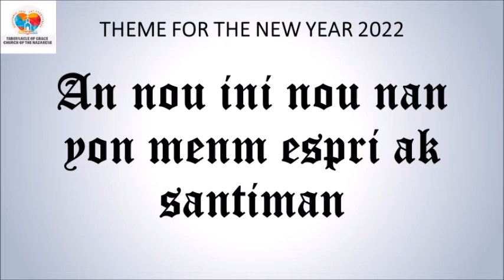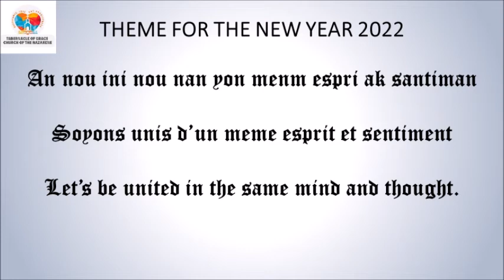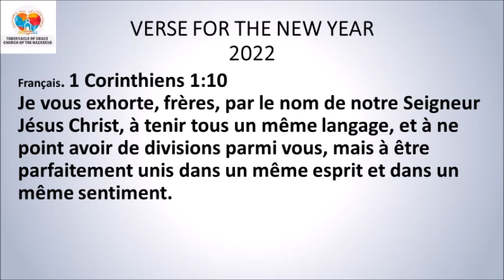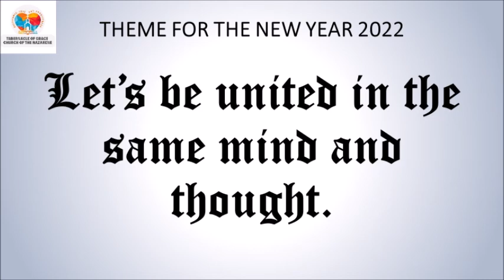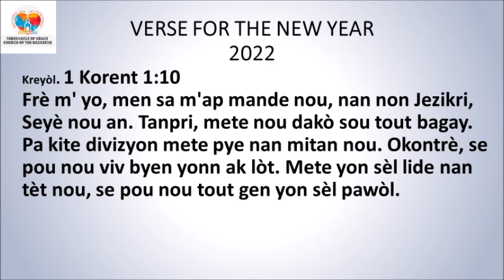DEVOSYON ASWÈ / EVENING DEVOTIONAL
DEVOSYON ASWÈ
AN KREYÒL 2zyèm Sezon 2022 🆕
Sr. Nauline Victorieux

*Jan 10:27-28*
Mouton m' yo koute vwa m', mwen konnen yo epi yo swiv mwen. Mwen ba yo lavi ki p'ap janm fini an. Yo p'ap janm peri, pesonn p'ap janmn ka rache yo nan men mwen.
*Panse jounen an:* Nou gen sekirite lè nou kache nan Jezi.